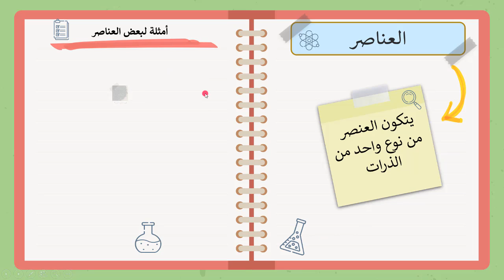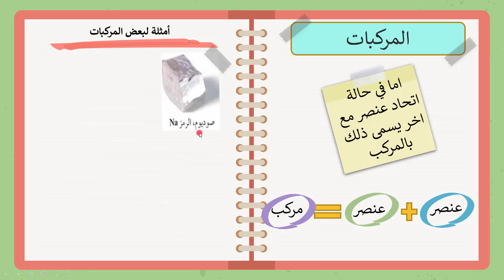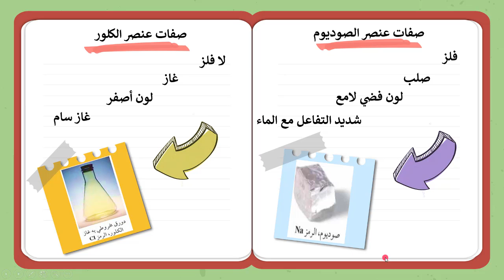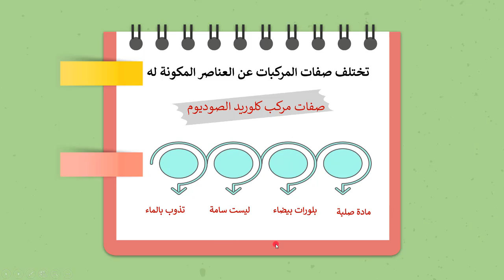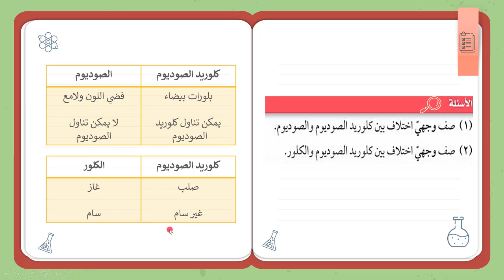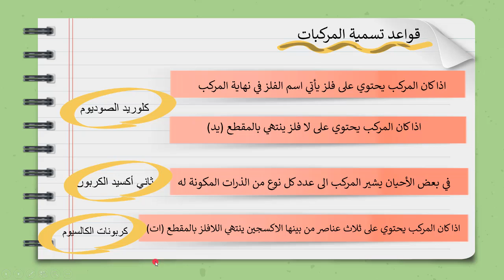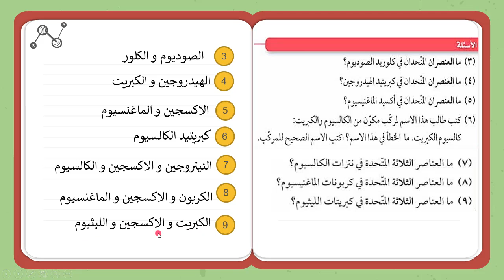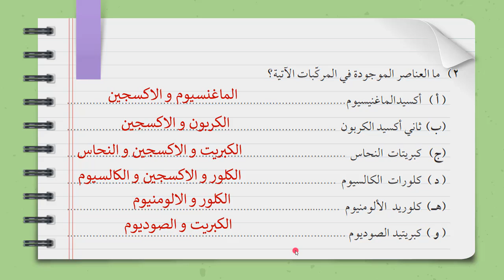المركبات الكيميائية |علوم الصف الثامن|قناة المعلم المبدع